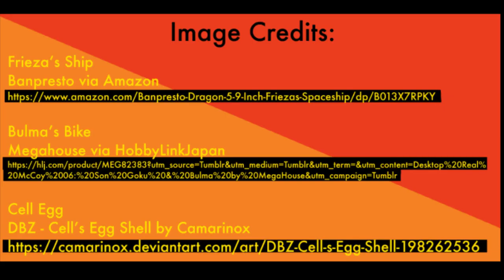Dragon Ball Universe Amusement Sparks Episode 022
Welcome to Dragon Ball Universe! An amusement park that allows you and your friends to take part in becoming earth's newest and most powerful heroes - set in the world of Dragon Ball.

You can fight against unique and powerful enemies on our interactive battle coasters. Build your power by using hand-mounted energy beams to progress through terrain and defeat enemies. Experience augmented reality with our AR Scouter technology... The opportunities are endless.

Work together with your friends to increase your power level and achieve Super Saiyan status. Explore space (and time!) on your quest to find the 7 mystical dragon balls through Dragon Ball Universe.